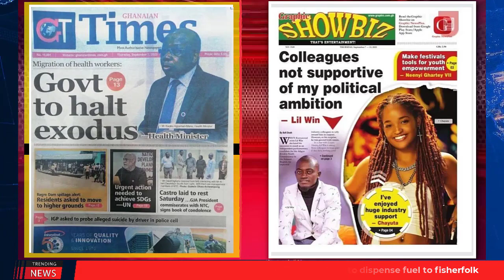Ghana Newspaper Headlines | GhanaTalksRadio.com | Sept 7th | 2023: Mahama Campaigns For EC; more...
-Cop Alex Mensah Interdicted

-Speak Up Against Corruption

-Colleagues Not Supportive Of My Political Ambition - Lil Win

…MORE